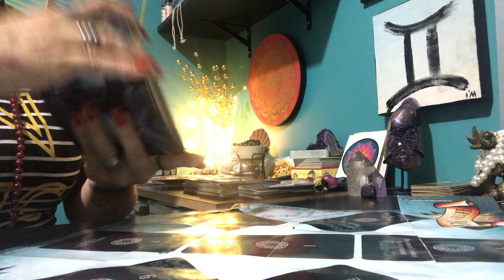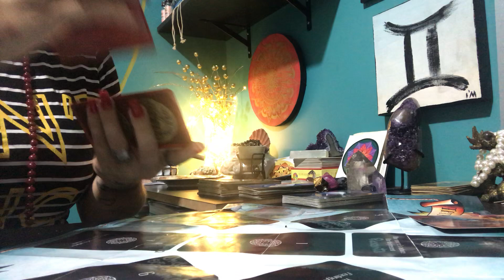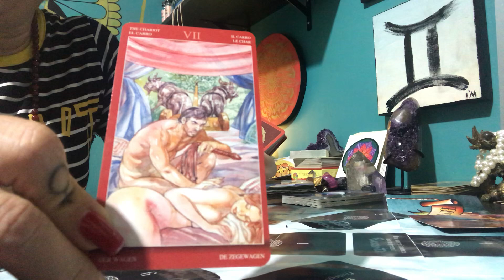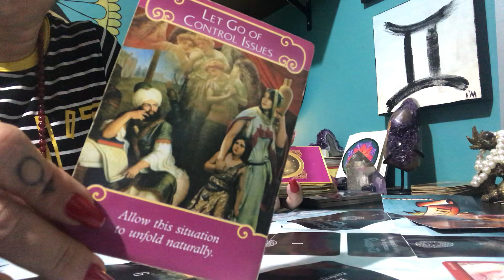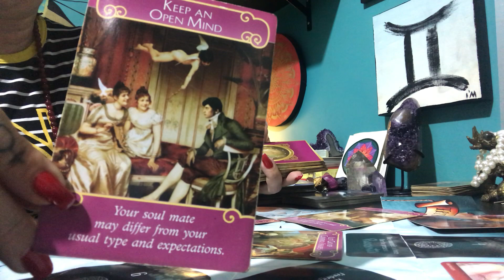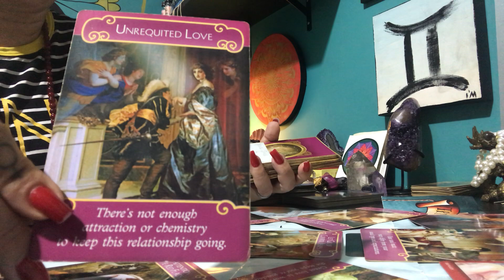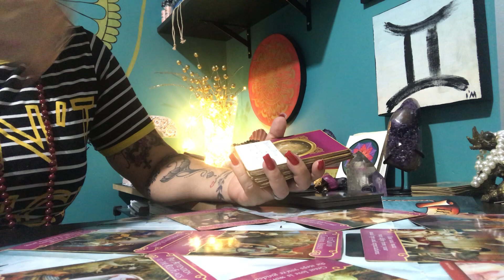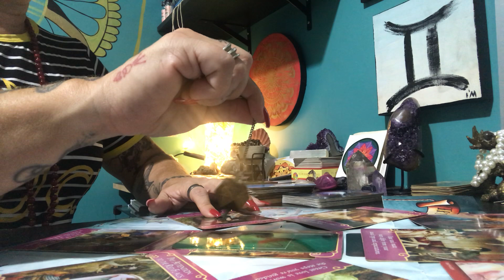VIRGEM Tarot do Amor Março 2020 A Fila anda...CONQUISTAS